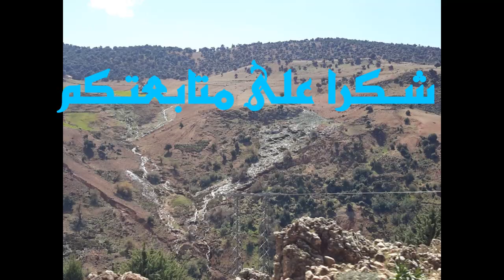نظمت مؤسسة الرائد الخاصة رحلة ترفيهية الى اقليم خنيفرة موسم 2018-2019